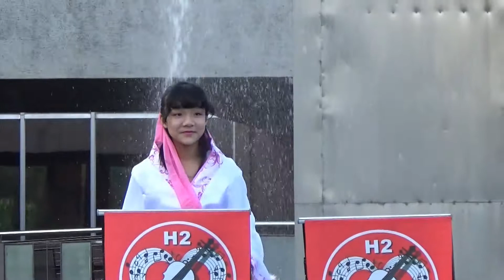2020-01-05 H2樂團 台南文化中心 演出